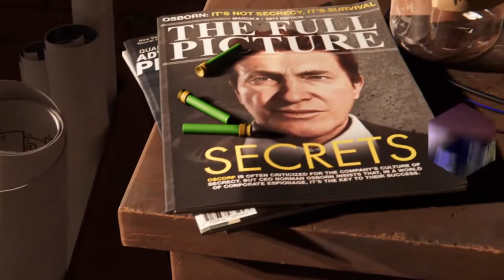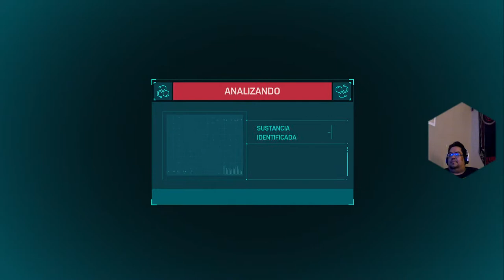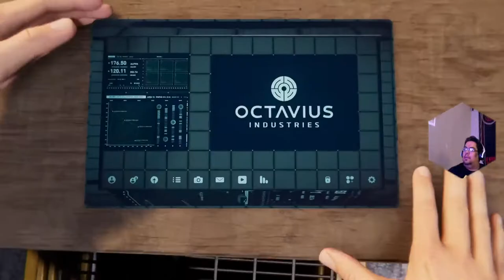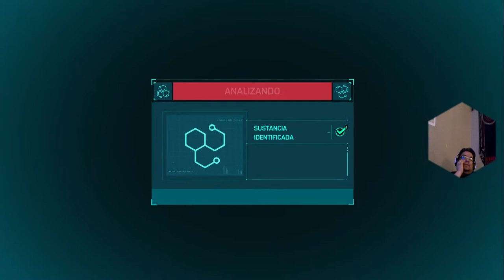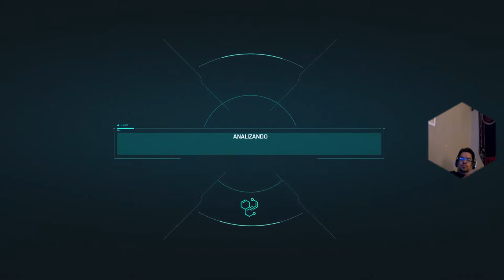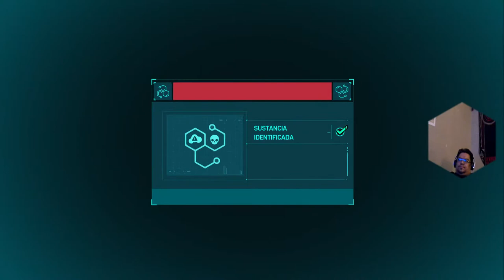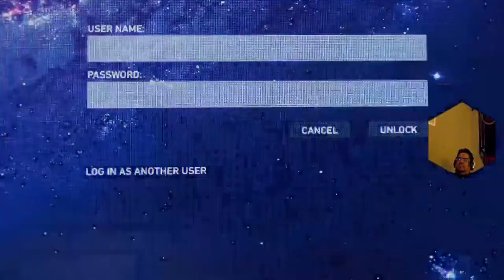Spiderman Remasterizado en Ps5